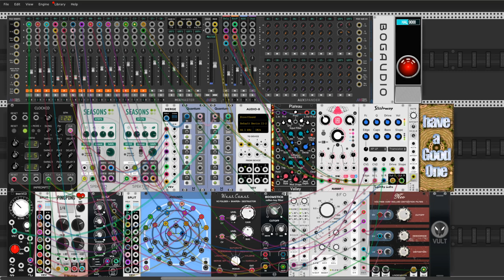VCP-43 Shamanic voice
Hi Rackerz

This is my entry to VCP-43. Mysterious voice of polyphonic EvenVCO. Playing on these patch settings and during the entire recording I was completely absorbed by minor changes in the knob settings in the Seasons module. In a way, he becomes my favorite sequencer. Has great power to create surprising nuances of the sound. The melody is a bit associated with some rituals and dances of old tribes.